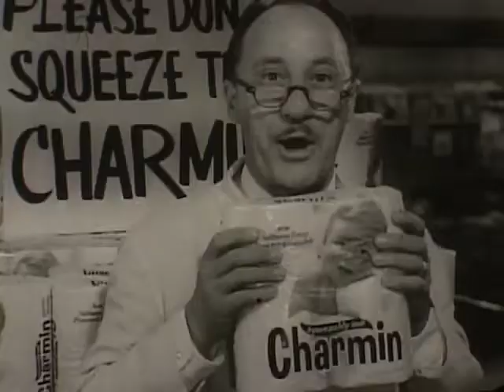P&G: Charmin Bath Tissue, 1960s